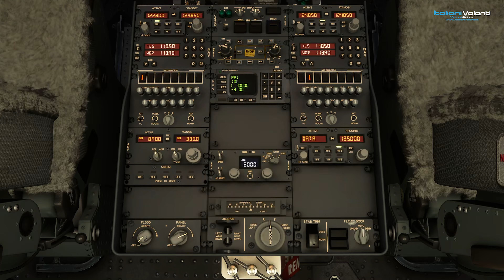IVFLY | IFR Treviso to Europe #2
Partiamo assieme da LIPH-Treviso per andare a scoprire l'aeroporto di LBSF-Sofia.
Questo è il secondo video di una serie di dieci che vi riproporrà parte del volo effettuato con partenza sempre da LIPH-Treviso verso una destinazione europea ogni volta diversa e che rispecchiano un reale operativo voli che effettua una vera compagnia aerea.
Buona visione!!!